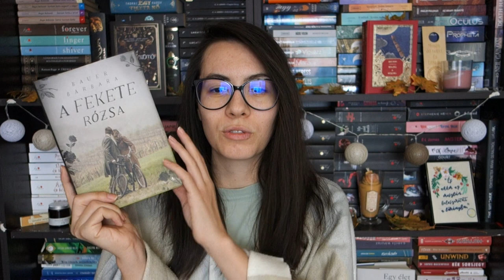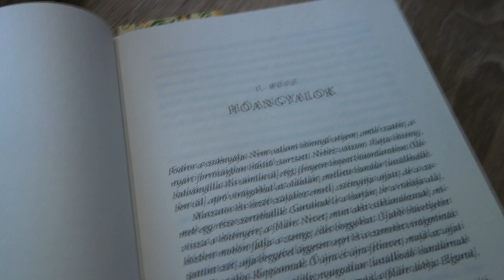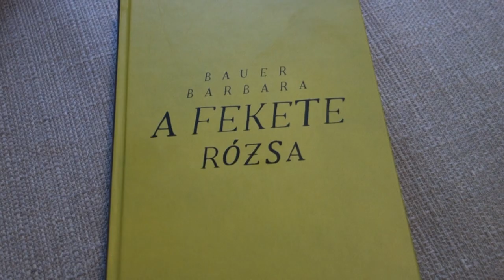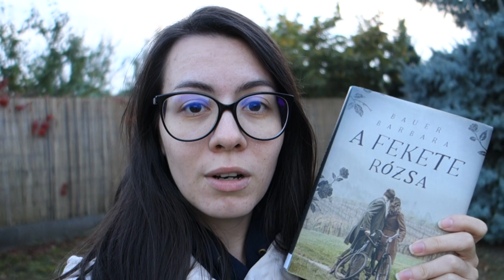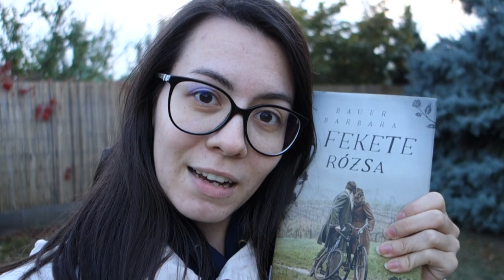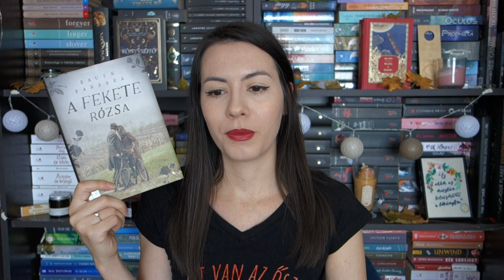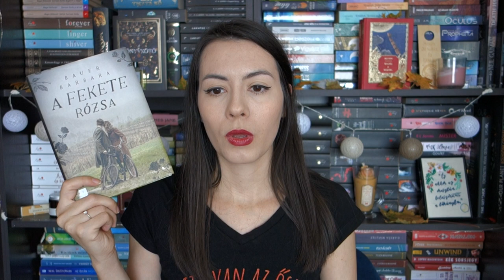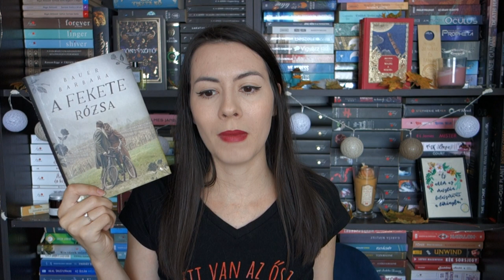A fekete rózsa vlog I Kati kedvence I Pergamenre hányt szavak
Ebben a hónapban Kati kedvenc könyvét olvastam el, ez pedig Bauer Barbarától A fekete rózsa. Nézzük, milyen gondolatokat ébresztett bennem ez a kötet!